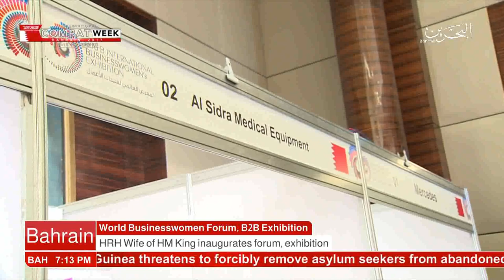البحرين : Bahrain English News Bulletins 13-11-2017